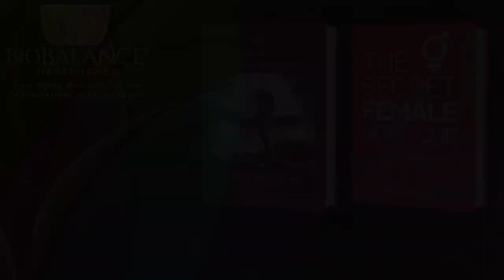PMS – You are really not crazy!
Last week one of my pellet patients asked me to see her daughter, even though I don’t see young women anymore since I began BioBalance Health for people over 40.  I asked her why she couldn’t see her gynecologist and she told me that she was told that she had PMS and that was a condition that was treated by a psychiatrist!  I have treated PMS successfully by replacing one hormone that is missing, Progesterone, two weeks a month, the same two weeks that women experience the symptoms of PMS.  I agreed to see her although I wish my fellow gynecologists would learn how easily this can be treated and not make young women feel like they are crazy, because they aren’t!

What is PMS?
PMS symptoms are only present 2 weeks a month, the 2 weeks before menstruation. This condition causes patients to feel different, not like themselves in the ways listed below, and also caused menstrual changes in the menstrual periods that follow the PMS symptoms.

The Emotional and physical Symptoms of PMS:  All occur monthly, for 14 days
• Depression
• Anxiety
• Anger and irritability
• Bloating,
• Migraine headaches,
• Water weight gain,
• Pelvic pain
• Fatigue
• Insomnia

The Menstrual Symptoms associated with PMS:
The GYN Symptoms that can occur secondary to PMS (poor progesterone production) include:
1)irregular periods, spotting for a week before the period starts
2) heavy bleeding, sometimes uncontrollable bleeding,
3) infertility,
4) multiple miscarriages
5) lack of ovulation, and lack of periods for months at a time like with PCO Polycystic ovaries

My History Treating PMS (skip if you already know this)
I have been a gynecologist in private practice in St. Louis County since 1985 when I graduated from my OBGYN residency at Mercy Hospital. My training gave me an excellent knowledge of GYN Surgery and Obstetrics, but a very minimal understanding of the hormonal cycles of women, including Premenstrual Tension (PMS). Since the 1980s when PMS was recognized as a condition of women, OBGYNs have been taught that PMS is a psychiatric disease that must be treated with psychiatric medicines, primarily anti-depressants. Most OBGYNs today still believe that women who have PMS are “crazy”, and either give them an antidepressant which rarely work to treat the symptoms or refer their PMS patients to a psychiatrist.  In my case, I do not do either because PMS is a hormonal imbalance that causes emotional symptoms, and because psychiatric diseases are not cyclic every 28 days lasting 2 weeks, followed by 2 weeks of normalcy.

The Cause of PMS
Since 1988 I have studied the cause of PMS and with the help of a very intelligent compounding pharmacist, Pete Hueseman, I found the answer to the cause and treatment for PMS.  I began to treat PMS hormonally and now have successfully treated hundreds of PMS patients with bio-identical Progesterone.  It is a simple answer. PMS is caused by a deficiency of the hormone Progesterone during the two weeks after ovulation, from around days 14-28!  This is not a complicated diagnostic discovery, and the treatment should be obvious to all doctors who treat young, fertile women. More about that in a minute…

From 1980- the present there has been no effective treatment for PMS approved by the FDA         (just ineffective anti-depressants) because it is still  categorized as a psychiatric disease.   When I took my second American Board of OBGYN test in 1999, a question on my test was: “Is PMS a Psychiatric Disease that should be treated with antidepressants?”  And the correct answer according to the American College of OBGYN was that that statement was TRUE, they believed and still do in 2024 that PMS is a psychiatric disease!  In 1999 I had been treating PMS successfully with bio-identical compounded progesterone for over a decade with bioidentical progesterone in non-oral form (suppositories, vaginal tablets, vaginal cream, and transdermal creams), given only during the second half of the menstrual cycle, from ovulation until the onset of the period.